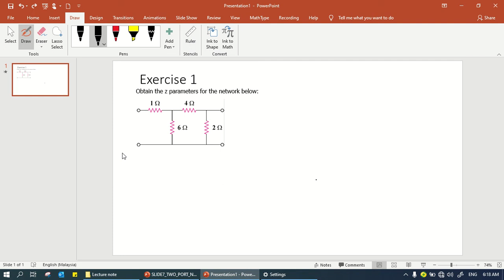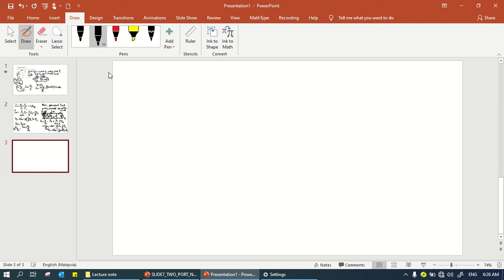TWO PORT EXERCISE1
Assalammualaikum,
This video showed how to find the Z-parameters for the two-port network circuit.